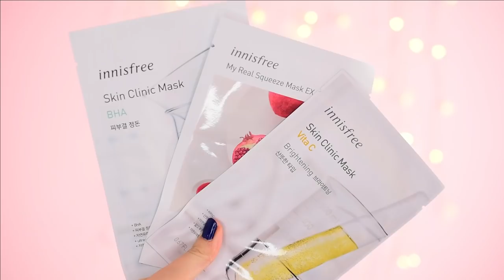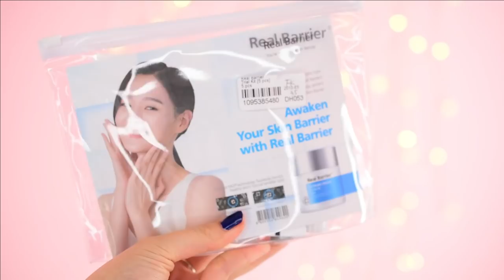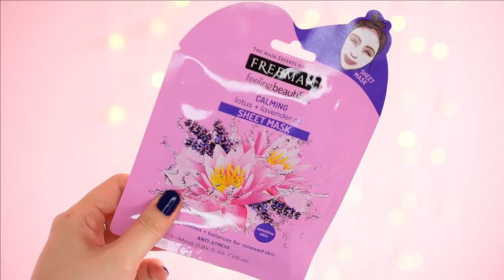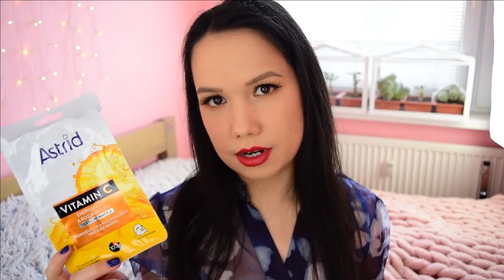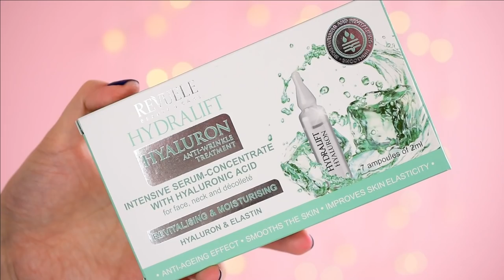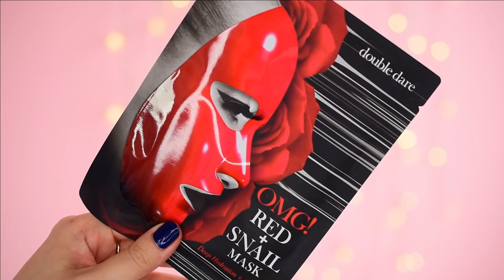Nákupy a novinky marec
TOUN28 - T2 Solution *
Innisfree - sheet mask *

Real Barrier - Trial Kit
Banila Co. - Clean It Zero Kit

Banila Co. - Clean It Zero Acit Peel
Estee Lauder - Perfectly Clean Tripple Action
Physicians Fromula - Vitamin Shot
FOREO - Bear mini

Balea - Beauty Collagen Serum *
Balea - Beauty Collagen Tagescream *
S-he - Quick and Easy 810 *
Mylo - Olivín + Prebudenie *

101 drogéria
Astrid - Vitamín C textilná maska
Freeman - Calming Sheet Mask

I Heart Revoluiton - White Space *
Revolution - Forever Flawless Dynamic *
Revolution - Ultimate Nudes *
Revolution - Soap Brow *
Revolution - Brow Laminate *
Revoluiton - Liquid Powder *
Revolution - Rehab Lip Serum *
Revolution - False Lash *
Revolution - 5D Lash *
Revolution Home - Under The Covers sviečka *
Revolution - Dehydrated Skin Sheet masks
Revolution - Ampolules Vitamin C *
Revuelle - Hyaluron anti wrinkle threatment *
Technic - Bubble mask + Calming Cica mask *
Double Dare - OMG *
Revox - Azelaic Acid 10% *

Argalista - Rose Burn Oil *

Payot - Eau de Soin floral water + plant water *
Payot - My payot mist *

and